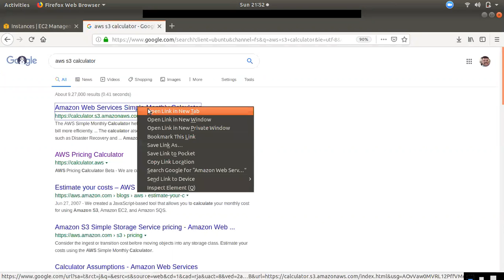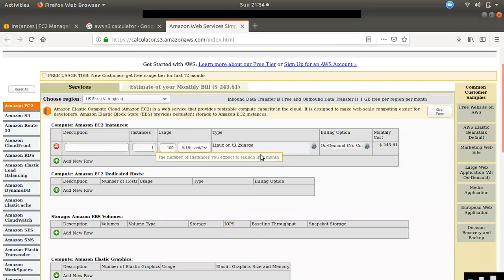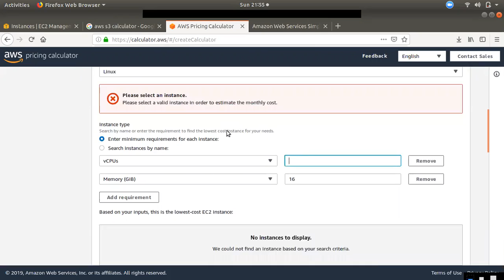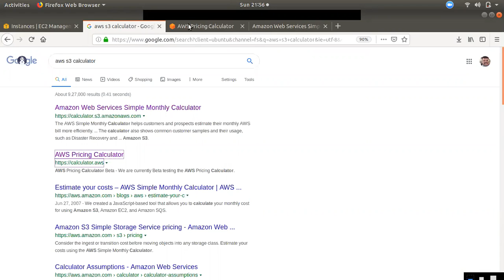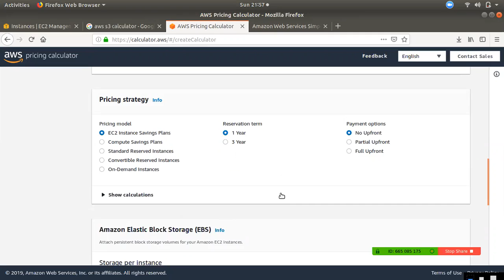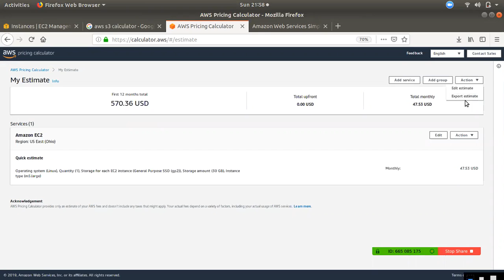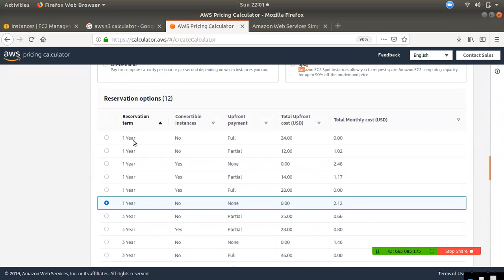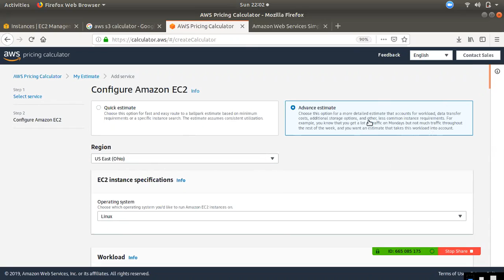How to use AWS New Pricing Calculator | Tamil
Aws savings plan

 AWS INTERVIEW QUESTIONS ANSWERS | PART 1

AWS Control Tower Live Webinar | Presented by Mr.Ram

SSH Key Recovery & Rotate via AWS SSM | AWS Engineer RoutineJob-01

What is AWS Savings Plan | Difference between SavingsPlan vs Reserved Instance?

AWS GOVERNANCE IN TAMIL

AWS Interview Questions Answers RDS | AWS Tamil

AWS Interview Questions Answers IAM | AWS Tamil

AWS Interview Questions Answers EC2 #1 | AWS Tamil

AWS Interview Questions Answers EC2 #2 | AWS Tamil

Scope of different AWS services | AWS Topic 2

How to choose AWS Region ? | AWS Topic 3

What is AWS Service Health Dashboard? | AWS Topic 4

AWS S3 Calculator vs TCO Calculator | AWS Topic 5